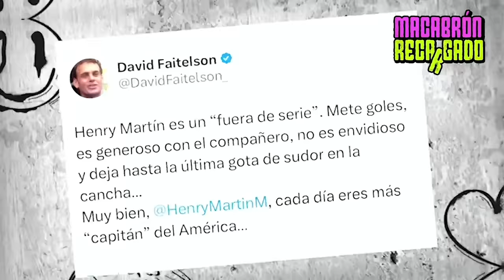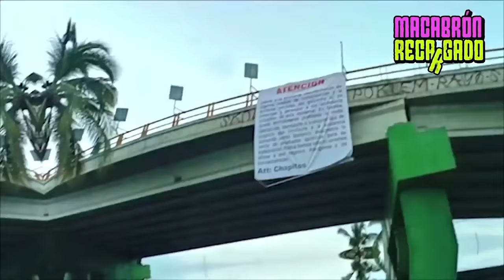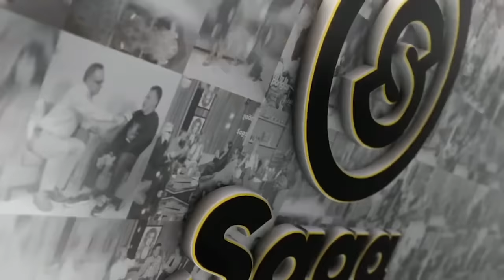MACA pone en su LUGAR a DAVID FAITELSON y a TODOS los POLÍTICOS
Maca Carriedo estrena el macabronrecargado donde puso en su lugar a David Faitelson, habló de las chinches en la UNAM y de los políticos que pusieron en pausa la reforma para reducir las horas laborales.